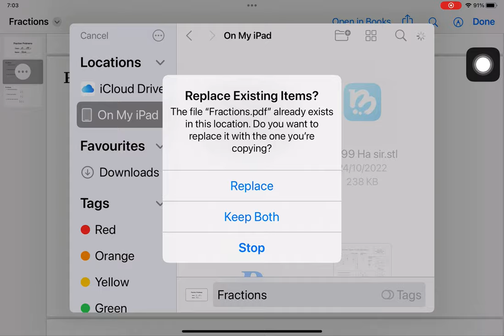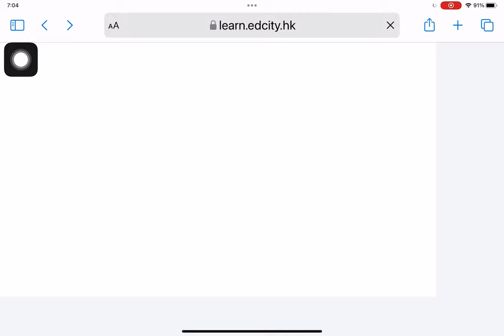How to upload assignment file to EdCity learning platform